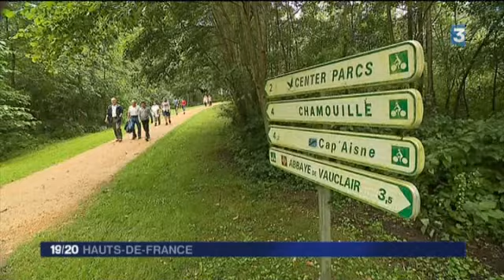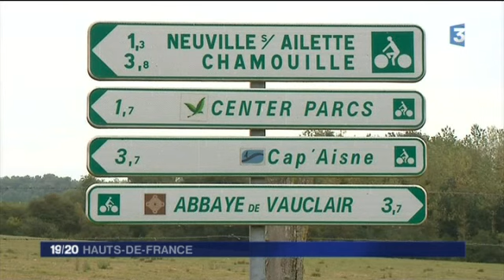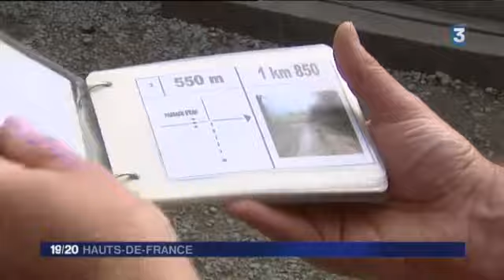Le Journal de l'été dans la Vallée de l'Ailette (02)